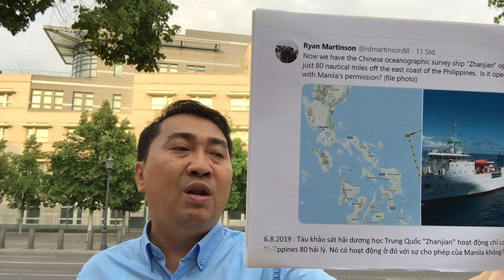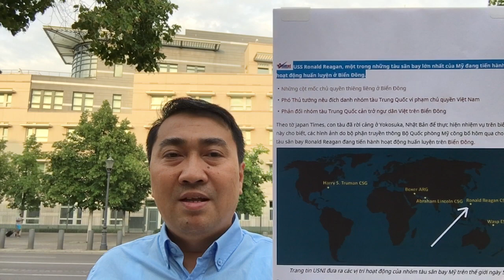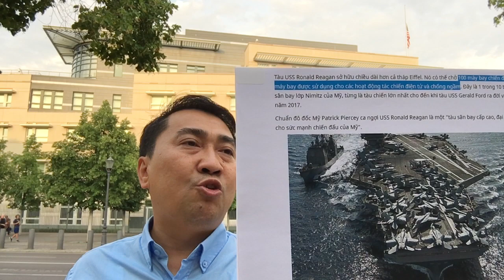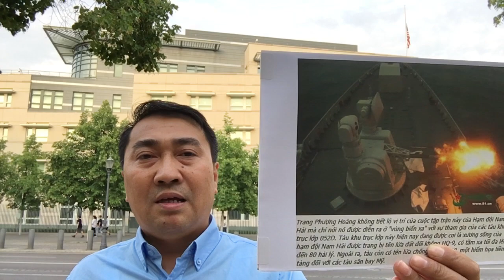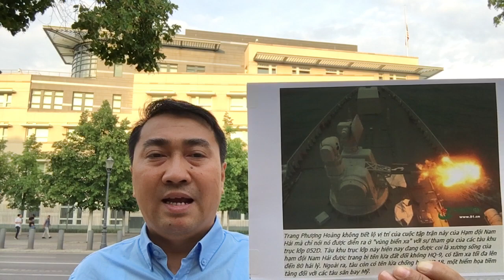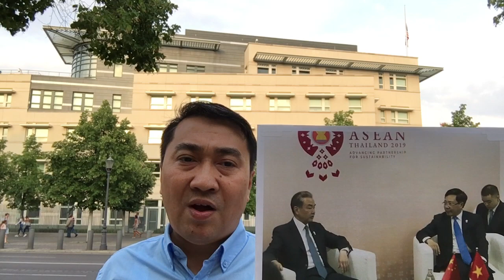80 Tàu TQ bao vây cảnh sát biển VN tại Bãi Tư Chính – N.P Trọng tìm nơi ẩn mình?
80 Tàu TQ bao vây cảnh sát biển VN tại Bãi Tư Chính – N.P Trọng tìm nơi ẩn mình?

Video: P.Bình Minh vừa gặp Ngoại trưởng Mỹ - T.Cận Bình đưa tàu tập trận ngoài Biển Đông!